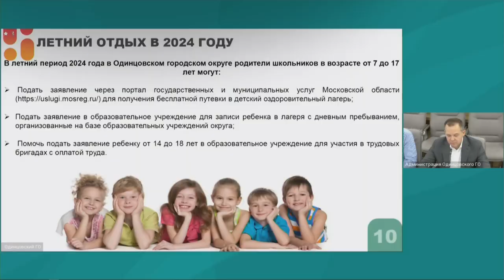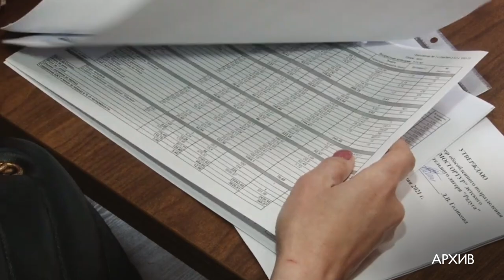Время отдыхать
Более 50 тысяч детей в этом году планируют охватить летней оздоровительной кампанией. На эти цели выделено около 40 миллионов рублей. Где смогут отдохнуть одинцовские школьники – расскажем.